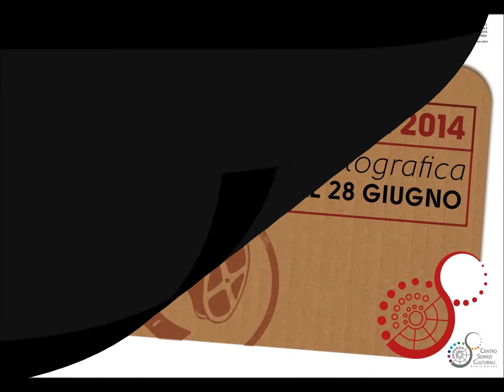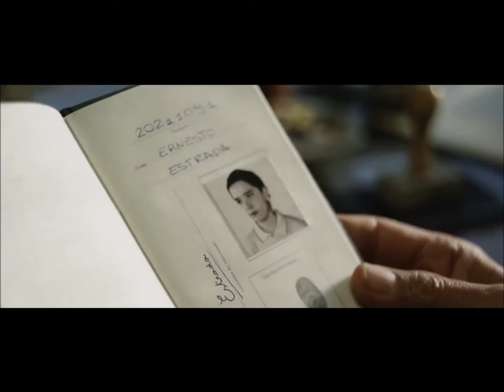Oggetti Smarriti 2014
Trailer di tutti i film della rassegna cinematografica OGGETTI SMARRITI 2014